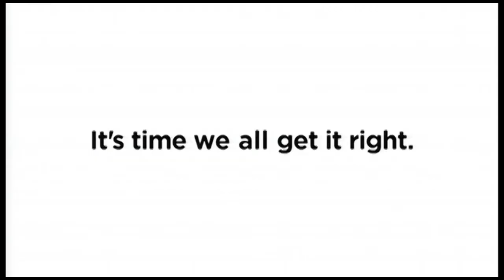Unity Luncheon: Sponsors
2014 LULAC National Convention
Unity Luncheon
July 10, 2014
12 pm to 2 pm
Bob Jimenez, Cox Enterprises
Rafael Malpica, Walgreens
Lilian Rodriguez, The Coca-Cola Company
Bob Llamas, Univision Communications
Bill Fay, Toyota
Laysha Ward, Target